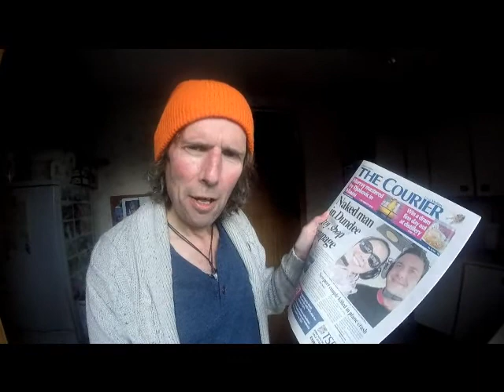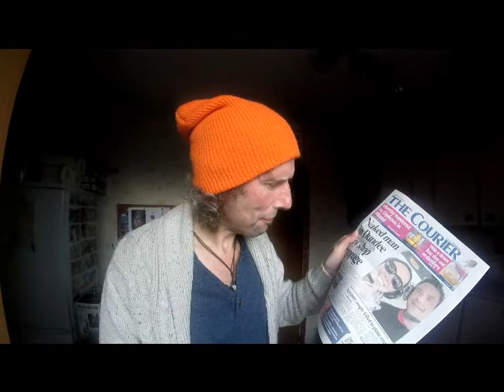Tay Drama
Jag tries out his new binoculars and spots some drama unfolding on the Tay